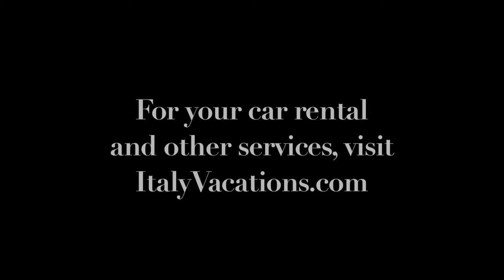Steve's Travel Tips #13 - Driving in Italy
Driving in Italy can difficult, Steve tells you the ups and downs!

Get travel advice and hear the insightful commentary of Steve Perillo, CEO of Perillo Tours one of the most popular tour providers from America to Italy for over 65 years.